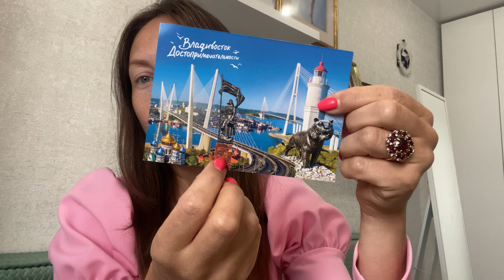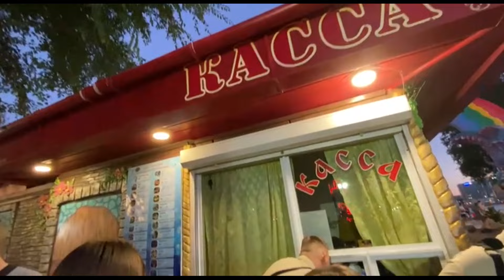ВЛАДИВОСТОК ч 1 ЛЮБЛЮ НЕНАВИЖУ ПЕРВОЕ ВПЕЧАТЛЕНИЕ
Добро пожаловать на мой канал! Вот и посетили мы прекрасный Владивосток! Рассказываю свои впечатления! Делюсь мнением и жду ваших комментариев! Следующее видео уже скоро 🧡
Рестораны которые нам понравились:

В моих видео всегда есть субтитры и перевод.
Приходите в мои соц.сети буду рада вас там видеть